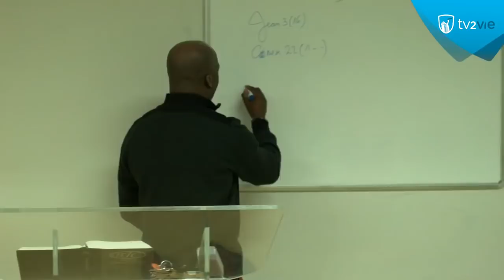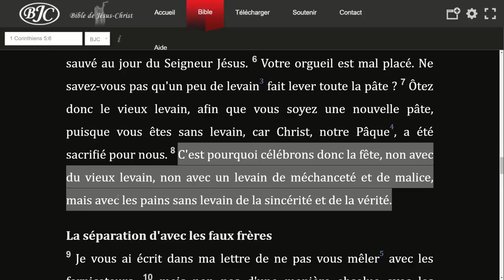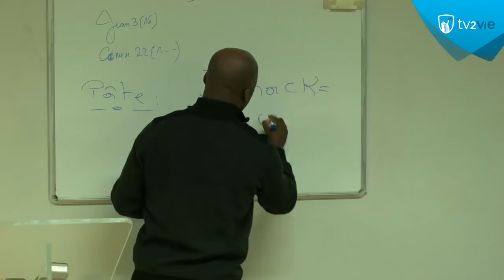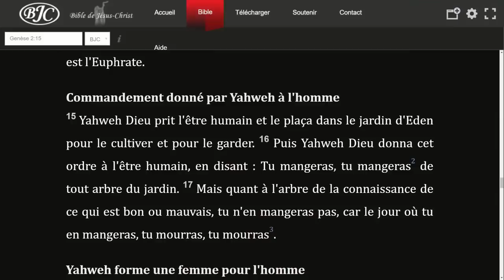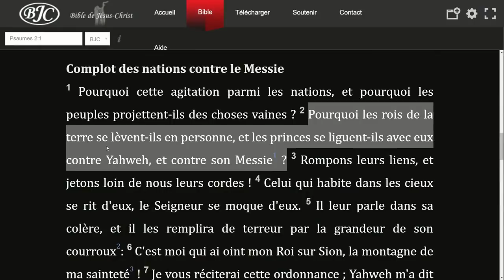Le repos - (Shora Kuetu)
Matthieu 11: 28 à 30 ---     Venez à moi, vous tous qui êtes fatigués et chargés, et je vous donnerai du repos.  Prenez mon joug sur vous et recevez mes instructions, car JE SUIS doux et humble de cœur ; et vous trouverez le repos pour vos âmes.  Car mon joug est doux et mon fardeau est léger.